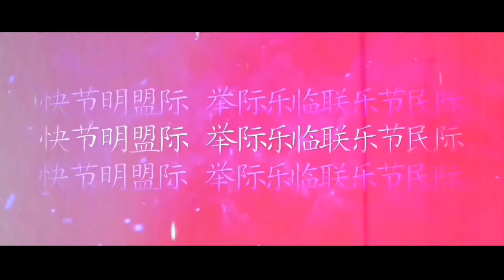Muichiro Tokito ( Demon Slayer ) PILAR DA NÉVOA 🌫️ |@ProdOMEGA| WB RAP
Rap Do Muchiro Tokito ( Demon Slayer ) Pilar Da Névoa |‎@ProdOMEGA | WB RAP

meu canal foi hackeado tô muito triste com isso, mas criei outro canal, link do canal novo,
me ajudem lá por favor.

-INFO-
letra/voz: wb
mix master: wb
edição: God765
beat:  @ProdOMEGA

letra:
     refrão:
     a névoa e fria igual meu coração
     a lâmina da katana reflete a marca em min
     as memórias ressurgem com a minha respiração
     pra te honrar que eu me tornei um caçador de oni

     descendente da respiração do sol
     respiração da névoa Kasumi no kokyo
     Mu de muchiro IN de infinito
     roku no kata: Tsuki no Kasho
     pilar da névoa Muchiro Tokito.

     filho de lenhador
     eu ajudava meu pai
     minha mãe tá doente
     já não aguentava mais
     então ela se foi
     e nós deixou pra trás

     em um dia de tempestade meu pai caiu de um penhasco
     ele morreu agora só sobrou eu e meu irmão
     o papai disse ajudar os outros trás retorno
     meu irmão todo arrogante respondeu que não

     o verão chega a noite cai bem distante eu ouvi
     o abrir da Porta um barulho, em nossa frente eu vi
     com sede de sangue cortou o braço do meu irmão ali
     minha raiva cresce vem um odio pra matar o oni

     duas vezes eu não pensei
     seu corpo eu estraçalhei
     quando voltei a min o oni estava quase morto
     eu fui até meu irmão
     já estava e beira da morte
     suas palavras me motivaram a matar cada demonio

     não intendo porque proteger os mas fracos
     mas tanjiro você abriu os meus olhos
     ao despertar da marca, com a minha espada
     eu corto sua cabeça demônio gyokko

     no castelo infinito vamos até o fim
     não corre sangue de um demônio em min
     ele e mas forte não importa o que eu faço
     continuo atacando mesmo sem meu braço
     eu o perfurei e a espada mudou de cor
     vamos derrotar não importa o que for
     já tô quase no fim mas só morro quando cortar sua cabeça
     kokoshibo

     então e o fim será que eu fui útil
     irmão eu dei tudo de min
     eu não podia abandonar os meus amigos
     eu descobri a resposta porque eu nasci

     eu nasci pra ser feliz
     você também nasceu com o mesmo propósito
     me diga se não foi feliz
     quando nos e nossos pais estávamos todos juntos
     a minha morte foi útil